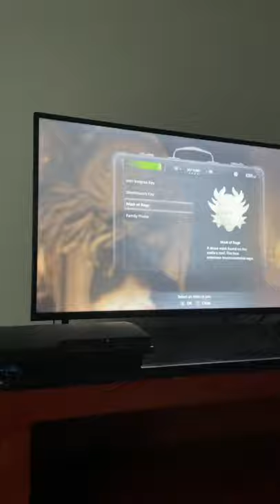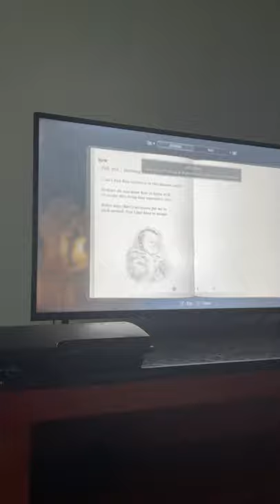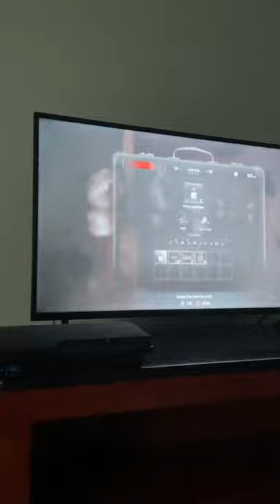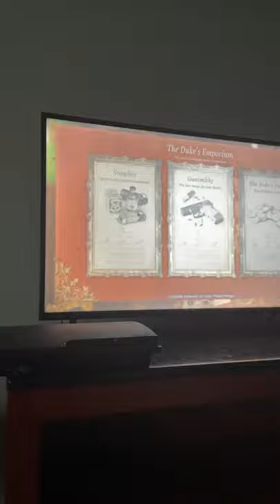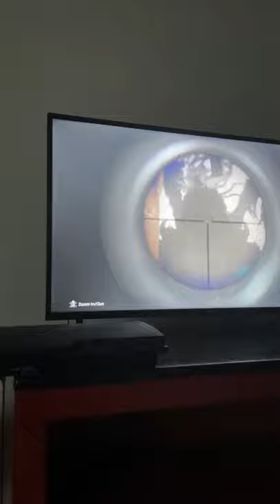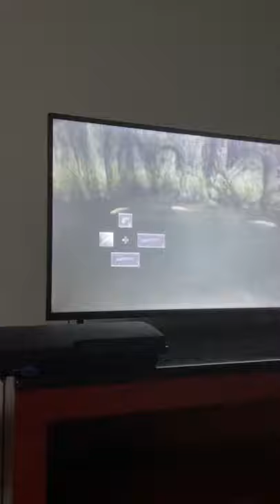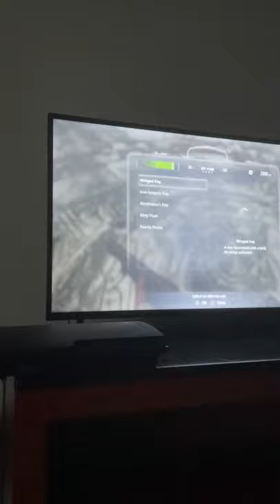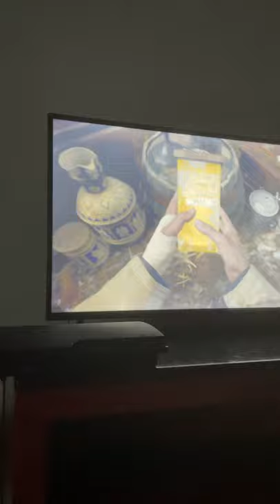Resident evil village ep 2 pt 2